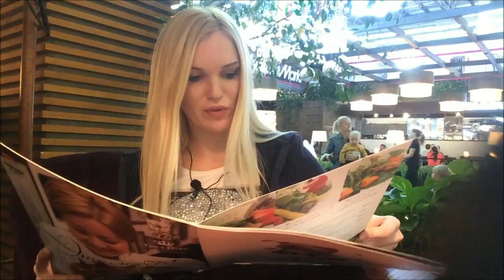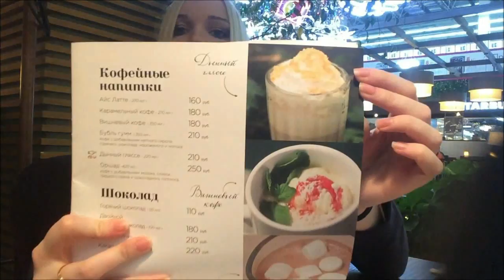Гайд Парк ресторан /Обзор/СЕКРЕТ стойкой помады/♥♥♥Silena Sway♥♥♥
▼▼▼▼▼▼ОТКРОЙ МЕНЯ ▼▼▼▼▼▼

Дорогие друзья, новая рубрика "Хочу есть!" Посмотрим что подают вкусненького в Гайд Парке и оценим! Сегодня вместе с моими подругами, которые покажут свои лица!!! И секрет стойкой помады от меня в конце!